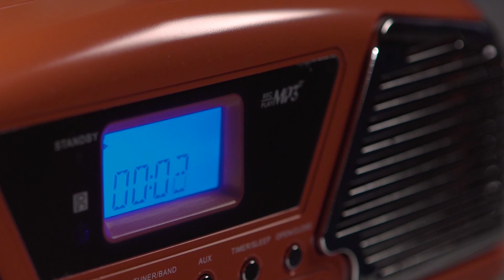Giradischi multifunzione vintage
Giradischi multifunzione che al design retrò unisce la tecnologia più avanzata: non solo ti permette di ascoltare vinili e cd, ma anche di convertirli e trasformarli facilmente in formato Mp3! Avrai così il tuo archivio musicale digitale, senza alcun bisogno di computer o software. Hai inoltre a disposizione: ingresso USB, orologio con timer e sveglia e altoparlanti integrati. Con telecomando. Disponibile nel colore rosso e nero. Dim. 31,5 x 16,5 x 33 cm.